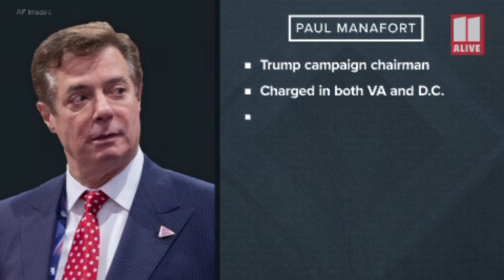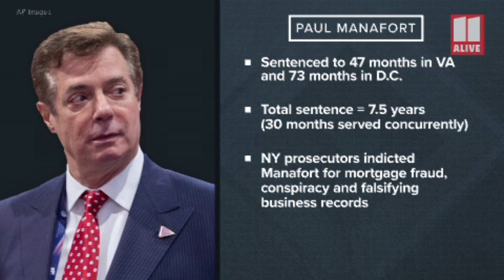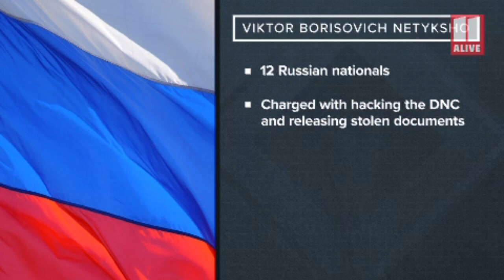Key players in the Muller investigation explained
A look at the key players in the Mueller investigation.